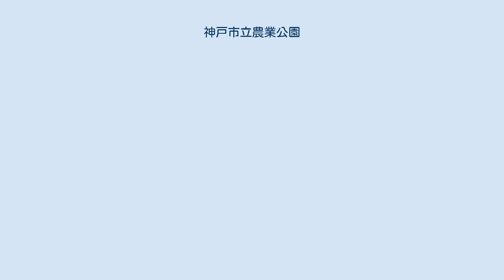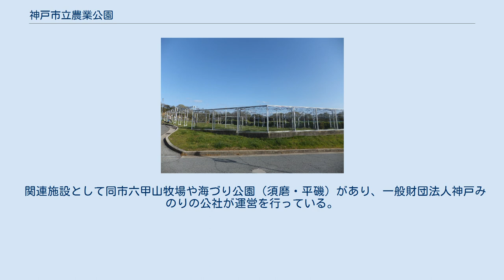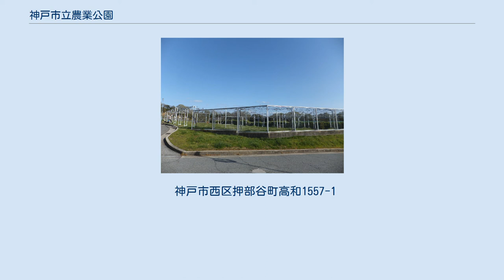神戸市立農業公園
神戸ワイナリー農業公園（こうべわいなりーのうぎょうこうえん）は、神戸市西区押部谷町にある農業公園。
 ワインの醸造に特化して「神戸ワイナリー農業公園（愛称：神戸ワイン城）」と称している。
資金の半分近くを市が拠出し、一般財団法人神戸みのりの公社が受託経営をおこなっている。
 ブドウの栽培からワインの醸造、さらに「神戸ワイン」のブランドで国内外に向け積極的に商品販売を行っている。
 園外にも提携するブドウ園（北区大沢町、西区平野町）があり、契約農家からは公社が買い上げ、このワイナリーで年間400トン（通常の瓶サイズで約40万本）にもおよぶ良質ワインを生産・出荷している。
市民の農業体験と憩いと安らぎの場の提供、神戸ワインを主体とする地場産業の育成、新しい観光資源の開発を目的として、全国の農業公園に先駆け1984年（昭和59年）開園し、年間30万を越える来園者を数える。
 関連施設として同市六甲山牧場や海づり公園（須磨・平磯）があり、一般財団法人神戸みのりの公社が運営を行っている。
 施設にあるブドウ畑 神戸市の行政区では最広域の北区と並び、開発が進んでいる西区の中心新興市街地に隣接した丘陵地帯にこの農業公園は位置する。
ひときわ小高い丘に建つワイナリー（ワイン醸造所）を中心に、おおよそ200ha（60万坪）の敷地にブドウ畑の光景が広がる。
 「ワイン城」と呼ばれる中心施設に入ると、ワインミュージアム・熟成庫見学コース・ワインショップなどが回廊に沿って欧風の雰囲気が漂うレンガ敷の中庭を取り囲む。
中庭の一角には、コイの飼育されている水路がある。
戸外では眼下に広がるブドウ畑を見渡しながら、バーベキューを楽しむこともできる。
他に民具農具館・陶芸館などの施設がある。
8-9月頃にはワインの収穫を見学できる。
 神戸市西区押部谷町高和1557-1